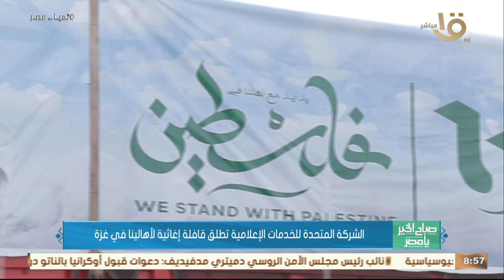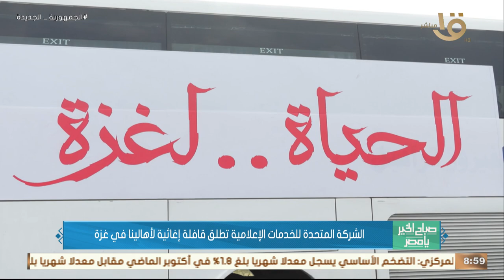صباح الخير يا مصر | الشركة المتحدة للخدمات الإعلامية تطلق قافلة إغاثية لأهلينا في غـ ـزة